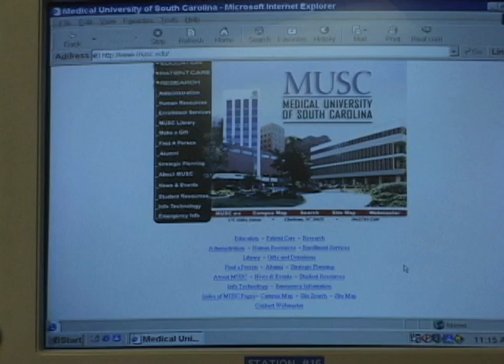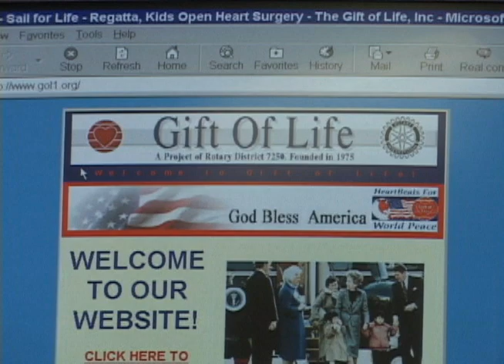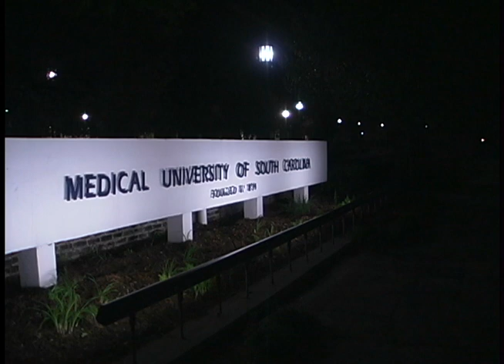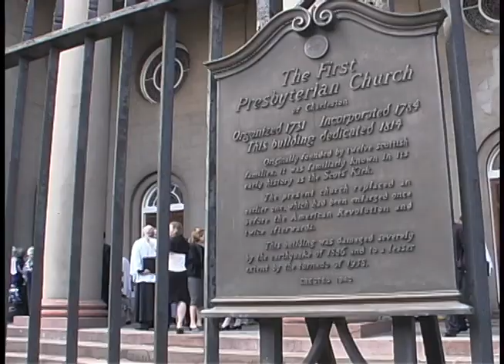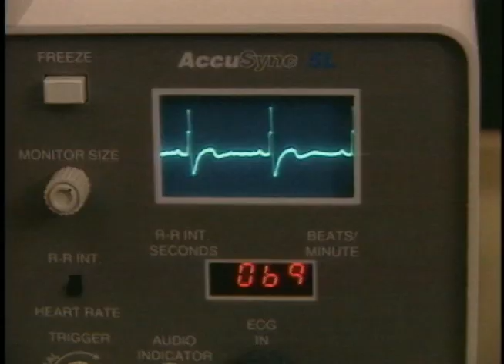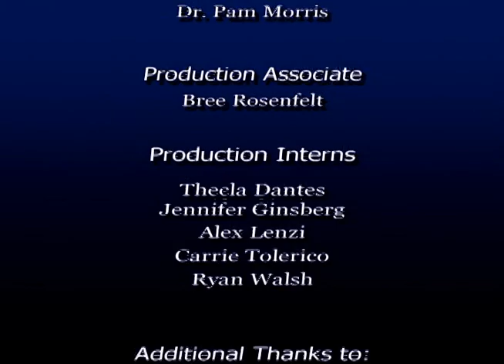Lifesaving Heart Transplants Around The World | The Gift of Life